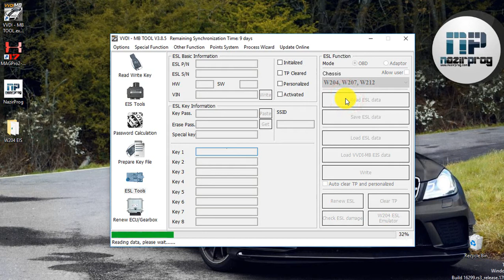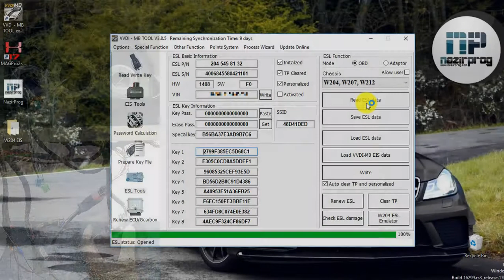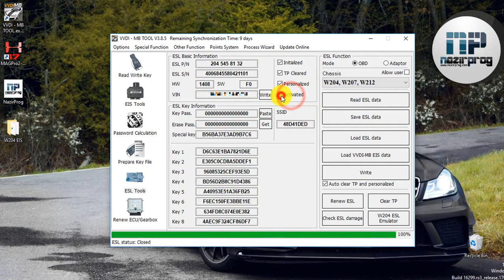How to adapt W204 ESL in 2 minutes (no need to renew EIS) using VVDI MB | NazirProg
See how to personalize W204 ESL after the new updates of VVDI MB without renewing the EIS